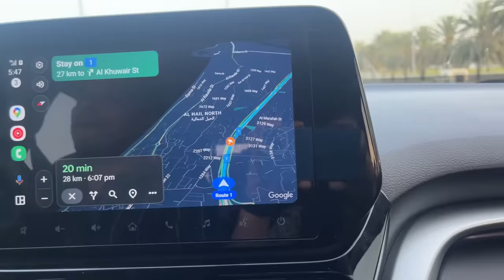ഇനി പുതിയ ഒരു അഥിതി യുമായി 😍🥰🤰🤱ഷഹനയും ഉപ്പയും ഉമ്മയും നാട്ടിലേക് ✈️🙂